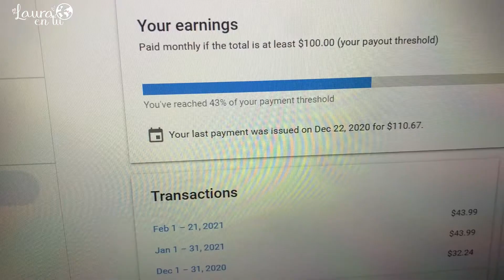MI PRIMER SORTEO INTERNACIONAL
Hola mis 🌍 como pueden ver hoy no habrá video de cuidados de la piel, llegó el momento en que tenemos esto pendiente ustedes y yo 😊☺️ me siento súper híper mega feliz de tener un 🌍 como ustedes, un mundo que a echo mis días, q Gracias a ustedes mi depresión fue disminuyendo poco a poco, q Gracias a ustedes yo me fui levantando poco a poco, gracias a ustedes se a creado esta linda comunidad, 3000 veces gracias 🤩 gracias por ser parte de este mundo 🌎
Los quieroooooooo 🥰

🌎Comparte
🌎subscríbete

Te invito a q te subscribas a mi canal si aun no lo has hecho

Instagram
Facebook

Sigue en Instagram a mi bella Marlyn para q cheques su tienda on line de hermosos accesorios

Te invito a que visites q mis hermosas q no te arrepentirás 👇🏻👇🏻👇🏻👇🏻👇🏻👇🏻👇🏻👇🏻👇🏻👇🏻

✨Mimi

✨Gaby